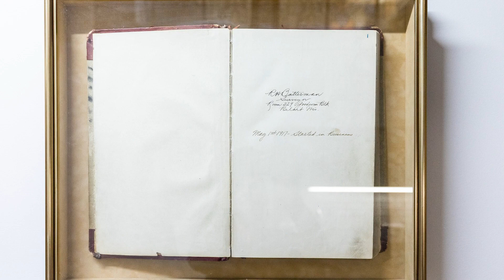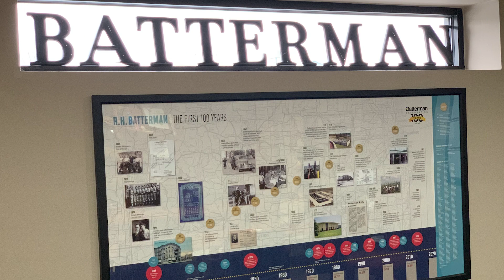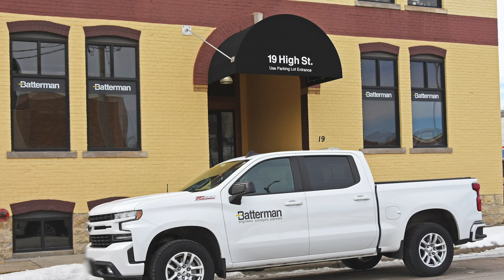Who We Are at R H Batterman & Co in Janesville, WI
R.H. Batterman is a full-service engineering firm with three core services: land surveying, civil engineering, and construction management. R H Batterman was founded by Richard H. Batterman in 1917 in Beloit, Wisconsin. Two additional generations of Batterman’s were involved in the business until the family sold to new ownership in the 1970’s. The current ownership group of Frank McKearn, Lance Wagner and Todd Needham have grown the company from what was historically a 20+ employee firm, to now almost 50 staff professionals. Eventually, a second office was opened in Elkhorn, Wisconsin in 2021 and a third office was opened in Janesville, Wisconsin in 2022, and they have continued to flourish since.

The Batterman survey division offers residential, commercial, and public land surveying services including plats of surveys, Certified Survey Maps for land divisions, elevation certificates, Letter of Map Amendments, topographic surveys, ALTA Land Title surveys, Right of Way plats and construction layout and staking services. Batterman employs leading edge equipment including robotic total stations, GPS units, 3-D scanners, and a fleet of survey grade drones.

Batterman has a team of professional engineers who provide a wide range of design services. Their services include site/civil design, plans and specifications, engineer’s estimates, public outreach meetings, agency coordination and permitting, funding and grant assistance, visualization and renderings, and bidding services. Project types include residential developments, retail and commercial developments, large industrial sites, healthcare facilities, municipal infrastructure improvements, and transportation infrastructure.

The Batterman staff of construction engineers oversee a wide array of construction projects, from simple parking lot replacements to multi-year interstate improvement projects. Their construction management team is comprised of licensed professional engineers and technicians that approach each project with a solution driven approach.

The Batterman team always strives to meet their client’s expectations. First and foremost, they do this by listening intently to fully understand their client’s challenges and requests. They provide clear communication, while being guided by their uncompromising principles to deliver simple solutions to complex problems. Overall, the team will always advocate for their client from start to finish, so they can ensure 100% client satisfaction.

If you’re looking for a team that is committed to providing the safest and most efficient engineering solutions as well as many other services, choose Batterman today.